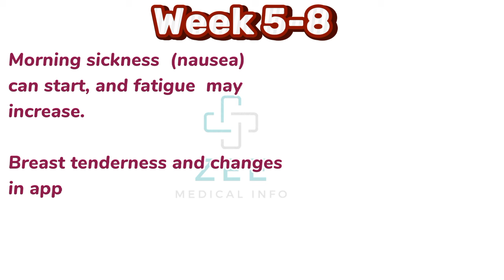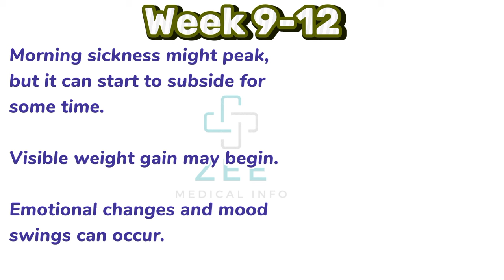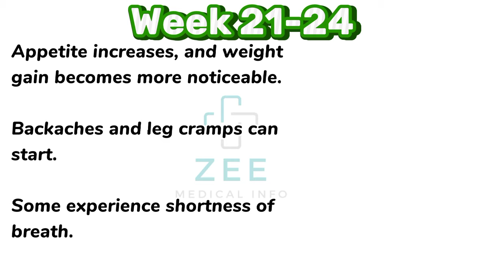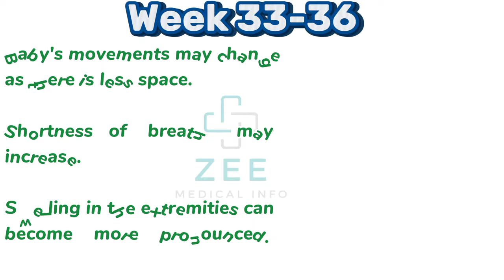Pregnancy symptoms week by week